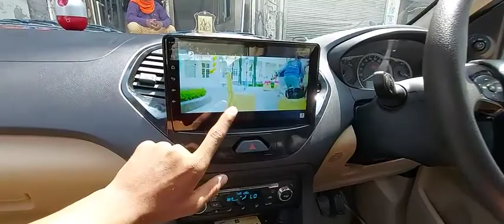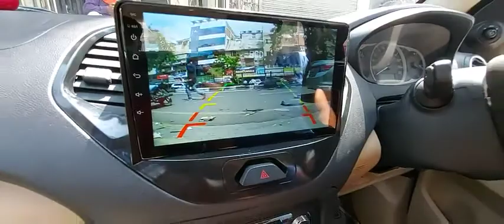Ford Figo new 2020 OEM fitting Android music player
YouTube navigation play store 2 GB + 16 GB internal full HD video support IPS display hypersonic